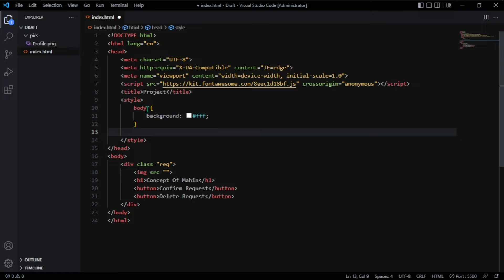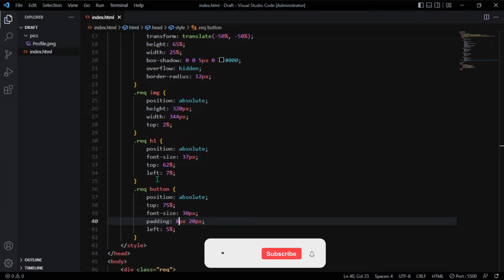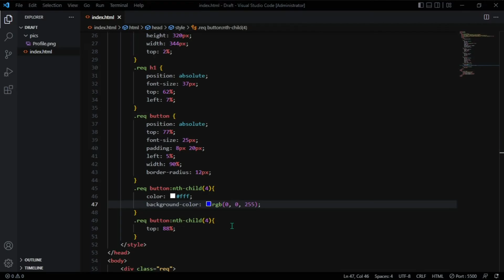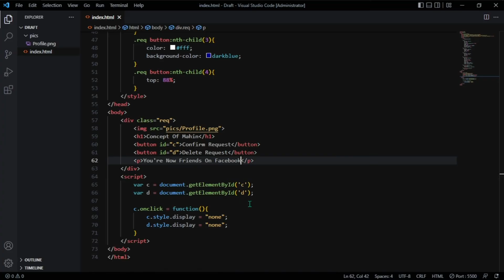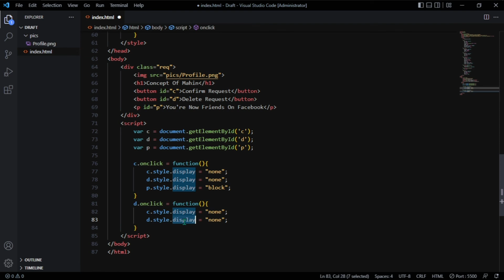Friend Request Form make like Facebook only HTML , CSS & JavaScript | Concept OF.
Friend Request Form make like Facebook only HTML , CSS & JavaScript
Any problem comment us